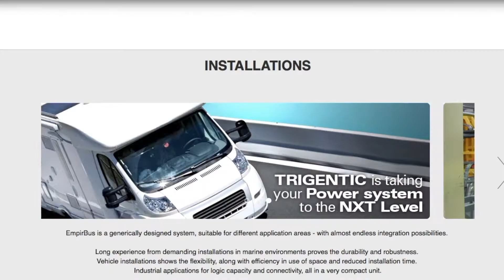UCLA Global Access Program Executive Testimonials - United Kingdom, Sweden, Finland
The video contains Executive testimonials of the UCLA Global Access Program. The executives come from Finland, Sweden and United Kingdom. They openly discuss their experience and what they believe are the highlights of the program.